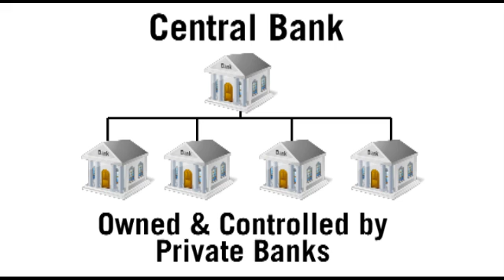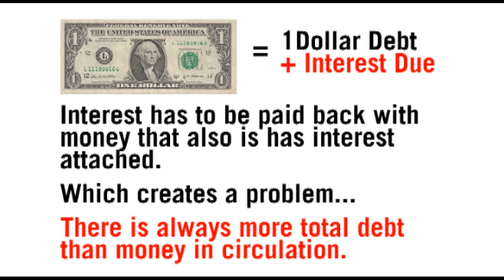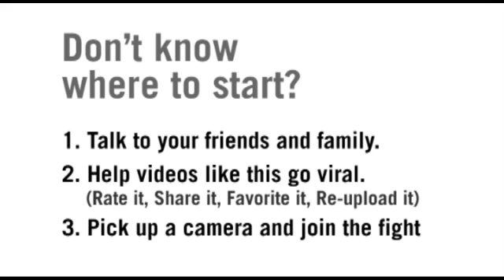Why a Dollar & Euro Collapse Is Guaranteed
The collapse of the Dollar and the Euro is a mathematical certainty. In this video I'm going to prove it using very simple terms.